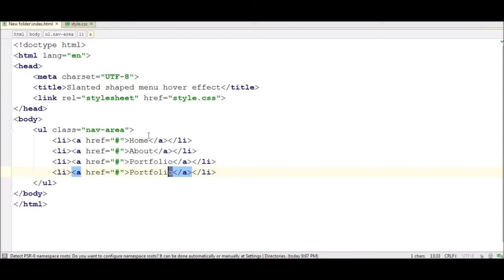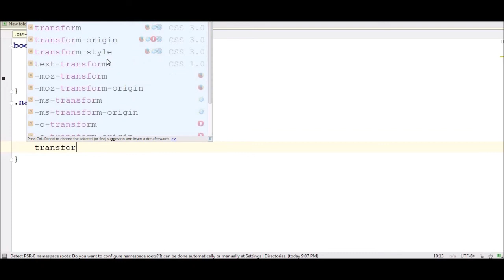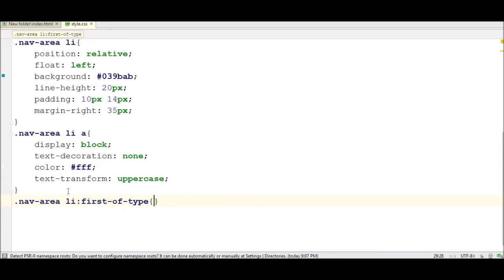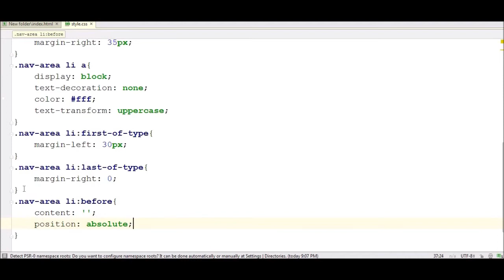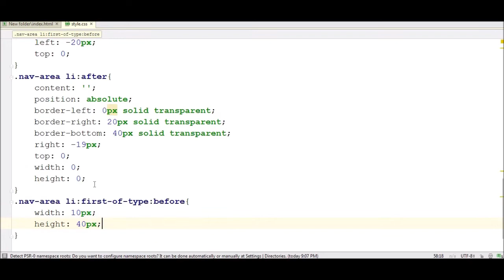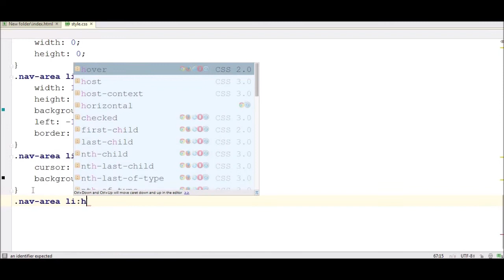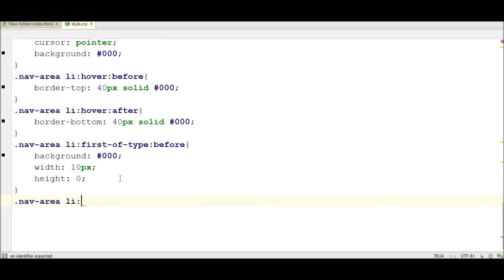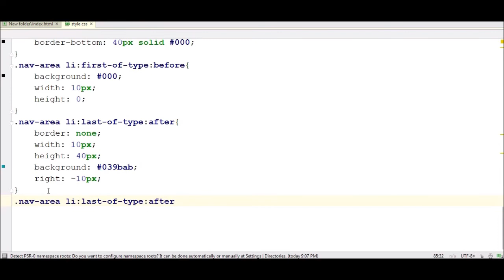Slanted shaped menu hover effect | Slanted navigation bar using Html and Css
Image Credit:
Pexels